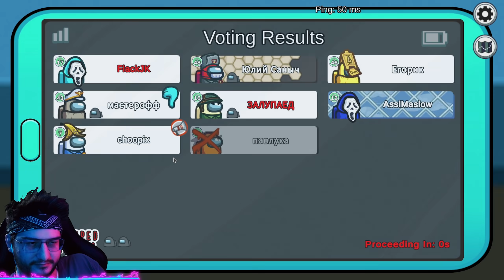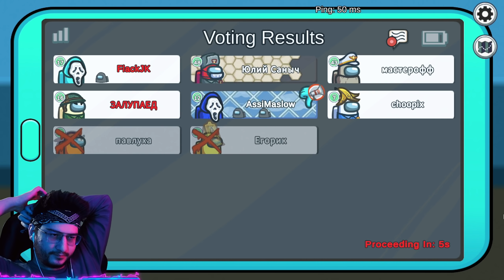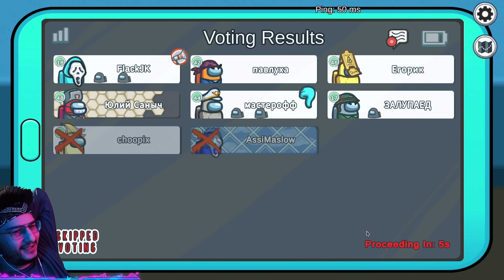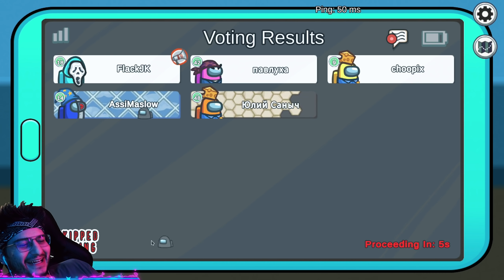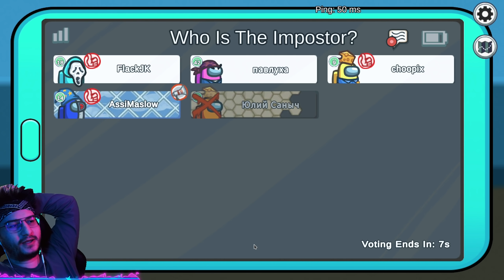ИМПОСТЕР ДОПУСТИЛ ФАТАЛЬНУЮ ОШИБКУ В АМОНГ АС! Играю за роль УЧЕНЫЙ в AMONG US